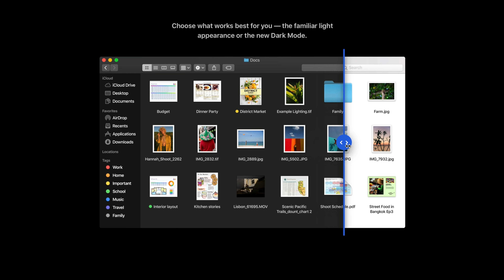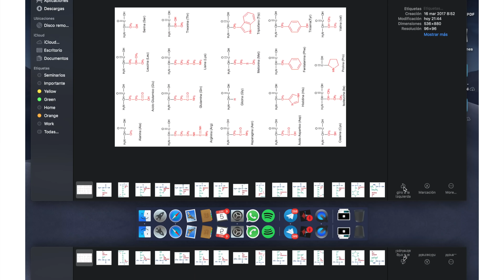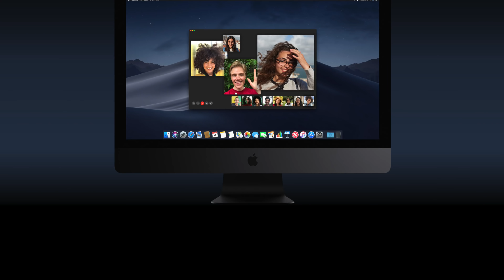macOS Mojave, estas son sus principales novedades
En este video repasaremos las novedades de macOS Mojave, el nuevo sistema operativo de Mac correspondiente a la versión 10.14, y que cuentan con nuevas herramientas y utilidades para mejorar la experiencia de los usuarios con sus ordenadores Mac.